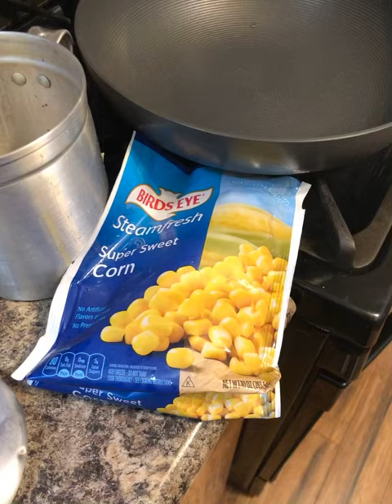Fried Corn cooking ￼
You’re Chicken
1 cup Floor
1 1/2 cup of Corn starch
4 tablespoons my house seasoning
1 tablespoon of Paprika￼
1 teaspoon Cayenne pepper￼
S and P to taste
4 eggs
6 tablespoons water see note

Wash your chicken pat dry, mix eggs and water well, in second bowl add all the dry ingredients mix very well. Now double dip your chicken￼, one time in egg mix then into flour, then back in the egg mix then into your flour and place in hot Lard￼ cook until done enjoy 👏👏👏

Note: from cooking over the year’s I have found out cooking with water and not milk in the eggs your food doesn’t look BURNThat’s😊😊😊. Just me saying what works for me